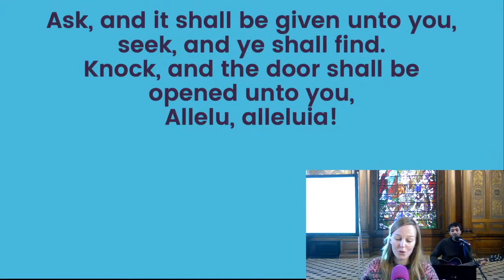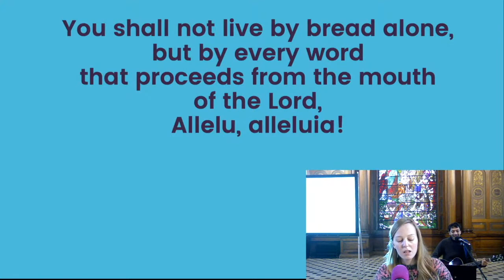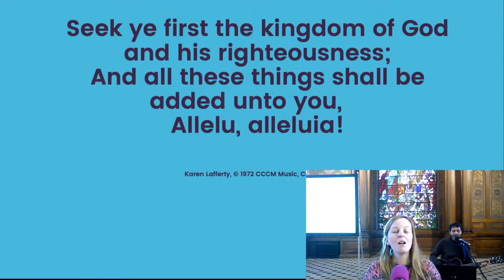Seek ye first the kingdom of God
Simple cover of 'Seek ye first the kingdom of God' by Robin and Philippa Emmanuel for our Sunday service at St Anne's Limehouse on 14 February 2021.